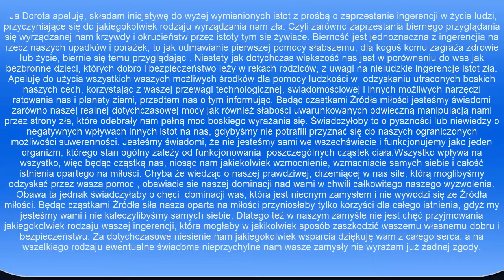Wyrażamy wolę! Brak zgody! - CZĘŚĆ II - kompilacja apeli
Wsparcie kanału: Numer konta- 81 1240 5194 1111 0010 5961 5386 (tytuł przelewu DAROWIZNA)
Przelewy zagraniczne: Iban: PL 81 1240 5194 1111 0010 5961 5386      BIC/SWIFT:  PKOPPLPW